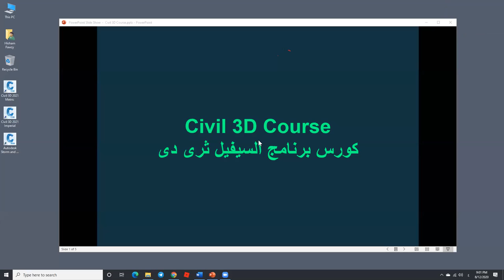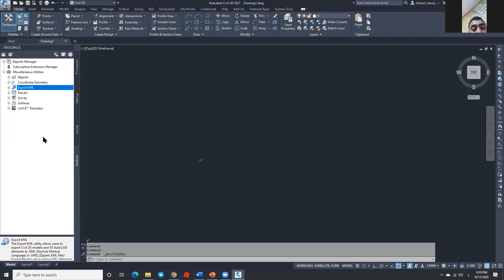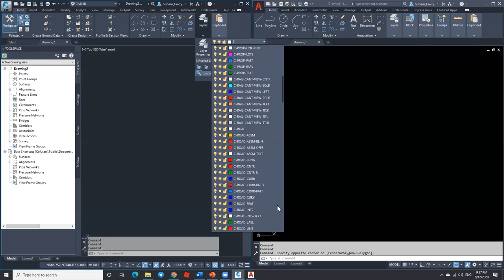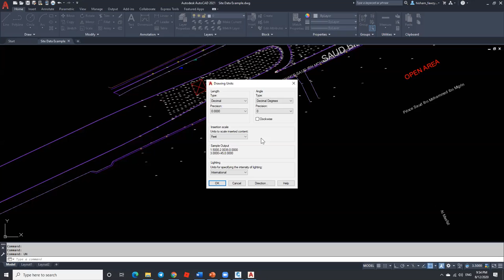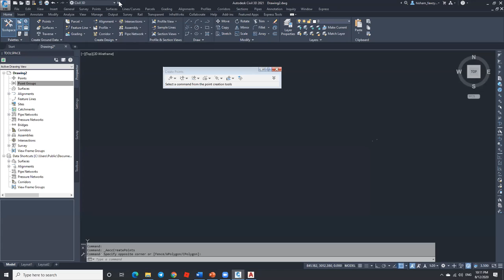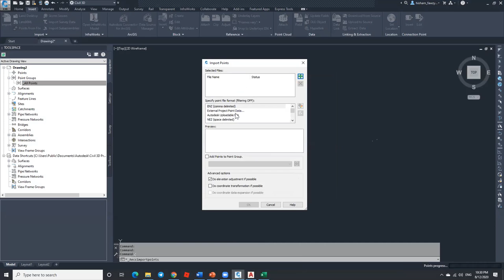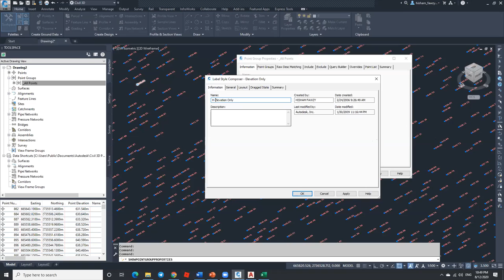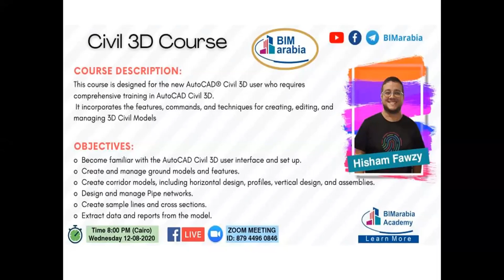Civil 3D FREE COURSE Lec 01